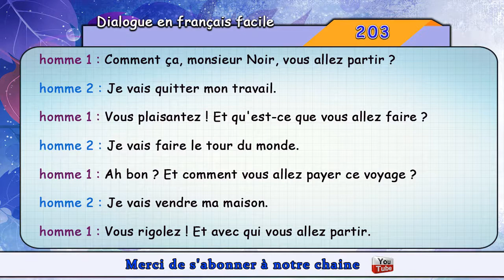dialogue en français N° 203 Niveau débutant